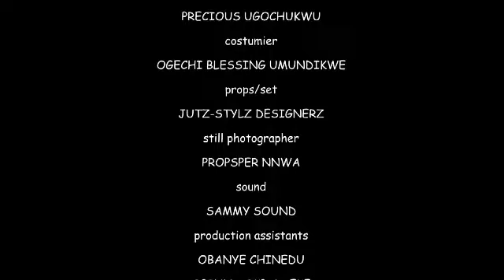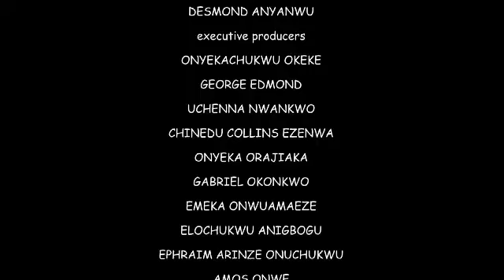CHIKAMSO THE CRAZY FAN(SEASON 9-10){NEW TRENDING NIGERIAN MOVIE}-2024 NIGERIAN NOLLYWOOD MOVIES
SYNOPSIS : Chikamso a devoted Chelsea fan, never expected to find love while working as a maid until she caught the eyes of her boss who was unhappily trapped in a relationship. They secretly bonded over their shared love for Chelsea, which led to a new chapter in their lives.